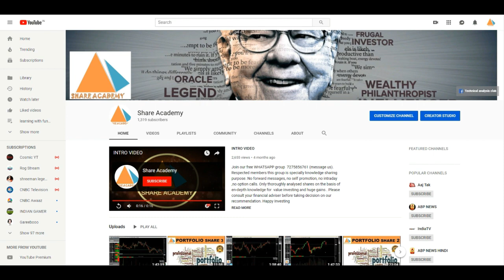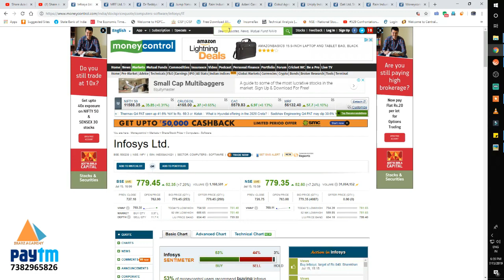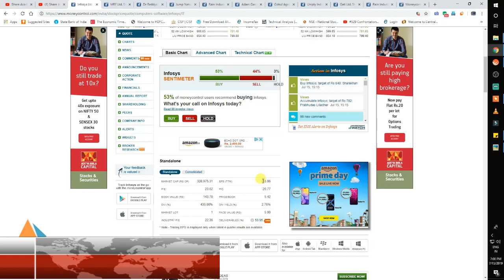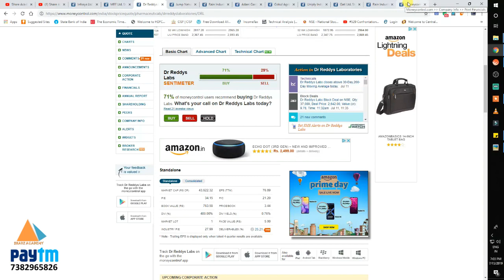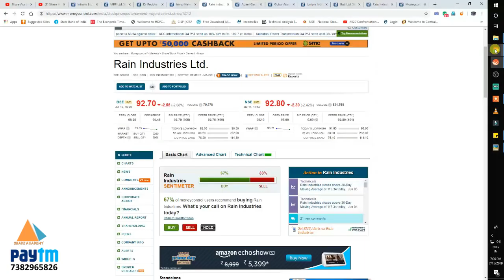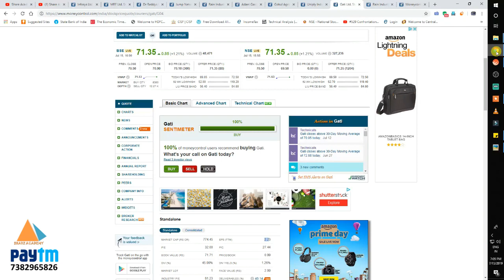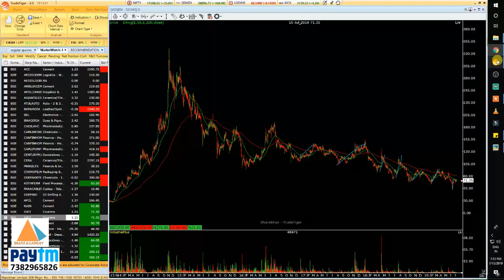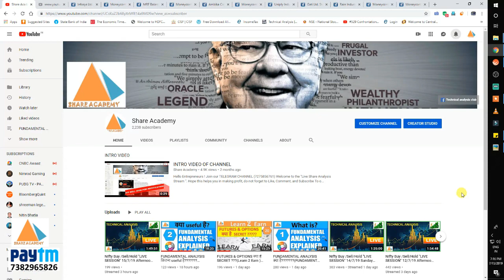Earning per share (EPS) क्या है?? ....कितना useful है??(FUNDAMENTAL ANALYSIS) Episode-04